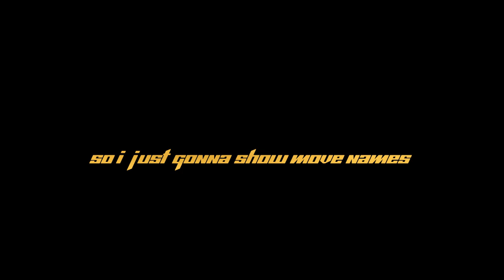All Attacks Of Blaziken | With Video Of Attacks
Hello guys this is Masked Stark

Top 10 Unknown Pokemons In Hindi
Top 10 Unseen Pokemons In Hindi
Top 10 Pokemons Not In The Pokemon Games
Bhailogkaadda
All pokeball in Hindi
All pokeballs
All pokeball in anime
Top 5 Anime Exclusive Pokemon
Exclusive Pokemon
arceus vs mewtwo vs rayquaza vs enternatus part 2
mega arceus vs mega mewtwo
arceus vs rayquaza vs mewtwo
arceus aur jeevan ka jewel full movie in hindi
Ash strongest Pokemon from each type
Ash strongest Pokemon from each Region
Ash Charizard vs Ash Greninja
Ash Pikachu vs Ash Greninja
pokemon that got rejected
Nonofficial Pokemon
unreleased pokemon
pokemon that were never released
Gs ball mystery in hindi
Pokemon in hindi
pokemon theory in hindi
Top 30 Mysterious Pokemons
Top 20 Mysterious Pokemons
Top 30 Mysterious Pokemons You Didn't Know About
mewtwo
pokemon stronger than mewtwo
mewtwo vs charizard
 mewtwo vs arceus
mewtwo vs mew
bhailogkaadda pokemon lets go pikachu
10 POKEMON STRONGER THAN MEWTWO
arceus
pokemon movie in hindi
mega mewtwo y
mega mewtwo x
bhai log ka adda
top 10
top 5
explained in hindi
Mewtwo Strongest
Pokemon in hindi
Strongest Pokémon
Ash Caught Mewtwo
Pokémon Journey
Sword And Shield
unnamed pokemon
pokemon jinka naam tak nahi pata
dispute pokemon
pokemon episode in hindi
bina naam ke pokemon
pokemon fan theory
unown pokemon in pokemon episode
all Pokemon biggest mysteries
 pokemon mysterious trainer
pokemon last episode
ash catch legendary pokemon
 sarena Return In Galar Region
pokemon mysterious movie
Greninja Return In Galar
Serena Return Confirmed
Shinchan New Horror Episode In Hindi
Most Mysterious Pokemon
Mysterious Pokemon In Hindi
Ash Caught Legendary Pokemon
Who Will Be Ash's 6th Pokemon
Pokemon Sword And Shield In Hindi, Pokemon Journeys In Hindi
Bhailogkaadda Pokémon Sword And Shield
Crystal Onix Ka rahasya
Crystal Onix
Galactic Garchomp
Which Pokemon Were In The Burnt Tower
gaint pokemon ka razz
mystery of giant pokemons
giant gengar
gaint jigglypuff
bade pokemon ka raz
 light house dragonite
 hindi pokemon
pokemon in hindi
how was dragonite so big at that lighthouse
how those gengar and alakazam were so big
dragonite theory
How to Download Pokemon Sword and Shield All Episodes In hindi
Ash Greyninja return
Pokémon
Will Ash Pokemon return to Pokémon, Ash Pokemon return episode
Will Ash Charizard return in Pokémon sword and shield anime
 Pokémon Pidgeot return in Hindi
Pokémon Pidgeot return in 2020
will ash Greyninja return in Pokémon sword and shield
pokémon showdown
Pokémon Journey
arceus vs dialga vs palkia vs giratina
Ash Caught Mewtwo
Ash Caught Arceus
 Ash Legendary Pokémon, Strongest Legendary Pokémon
Pokemon Journey Episode in hindi
 Ash Greninja first time
Ash Greninja Return In pokémon Journey, ash greninja vs mega charizard x
ash greninja vs mega gardevoir
ash greninja returns
 ash greninja evolve
ash greninja theme
ash greninja song
ash greninja vs sceptile
Ash Greninja Mystery
ash greninja amv
 Pokemon Official Last Episode In Hindi
Iampoketuber
Lavendar Town syndrome
Top 10 Creepy Things In Pokémon
Pokémon Creepy Black
pokemon horror story in hindi
Top 30 Mysterious Pokemon Jinke Baare Ma aap Nahi Jaante
Top 30 Mysterious Pokemons In Hindi
God Mewtwo Mystery
Mysterious Ash Greninja Mystery
Who Is Inside Mimikyu In Hindi
Mimikyu ki asliyat Kya Ha?
unsolved mysterious Pokemon
Mimikyu Ke Undar Kya Ha?
Best Mysterious Pokemon Of Kanto| Kanto Region Mystery | Hindi Explained
Top 10 Mysterious Pokemons In Hindi
Top 30 Mysterious Pokemon You Didn't Know About
Top 10 Shiny Form Pokemons In anime
Top 10 Alternate Colour Pokemons